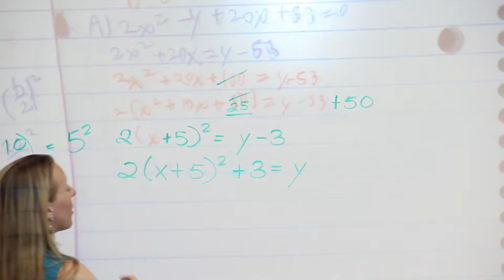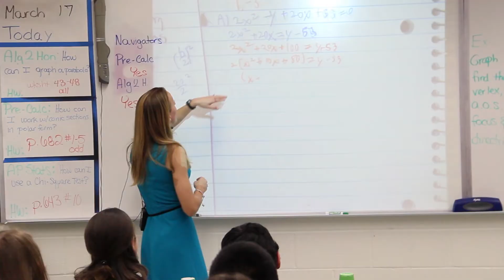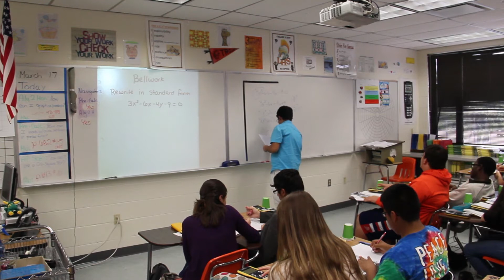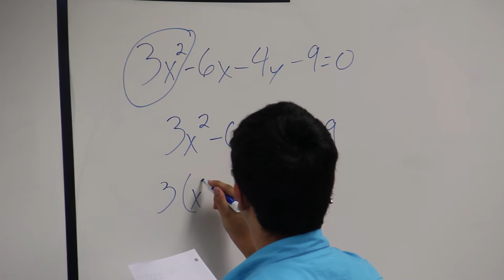Suzanne Szczepanski-Golden Apple Award Winner-Lely High School-Naples-Florida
At Lely High School we find a Math teacher who has used technology to overcome some of the social and peer challenges that face Honor Level students...
Suzanne Szcepanski.

Suzanne not only addresses the unique challenges facing these concentrated kids but she also reaches the varying grade levels combined in her classroom with great success.

Students are set up in pairs and encouraged to work together. Then she utilizes the T.I Navigators with Quick Poles to further remove peer pressure and the results are increased comprehension and happy students.
This teacher has earned the trust and appreciation of her students by making extra efforts to keep them challenged and making sure they know they have her full support as well as the support of their peers. By providing the security of anonymity to her students, allowing them to ask questions in a non-threatening way, Suzanne's been able to dramatically increase comprehension of a difficult subject and make it something the students look forward to learning. Her lifelong passion for teaching is continuing to inspire the next generation. For this we're all thankful.